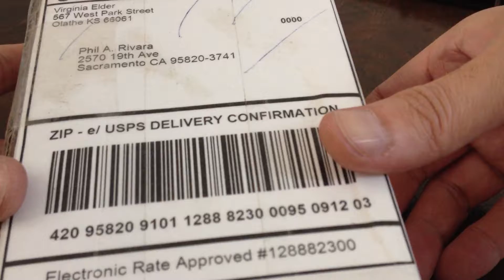YABO from Phil Rivara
A very beautiful pipe that Phil did for me.. I love it..

My first Vid as well..

hope you all don't mind me not talking..

A big thank you to Phil..